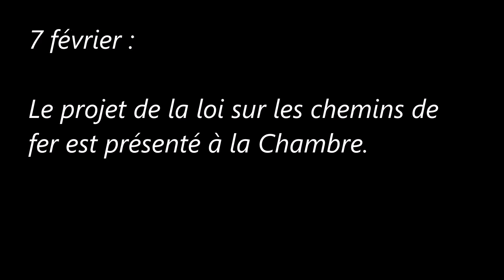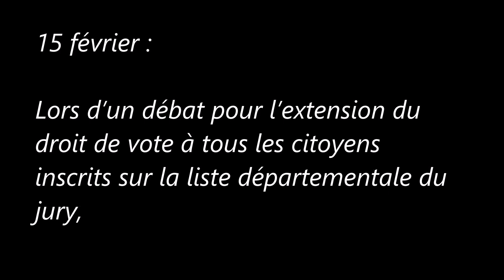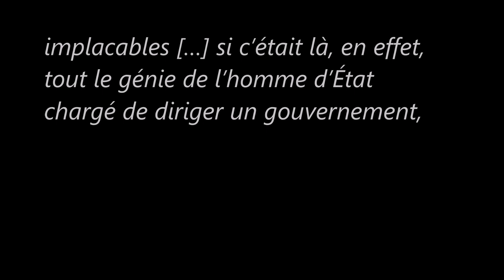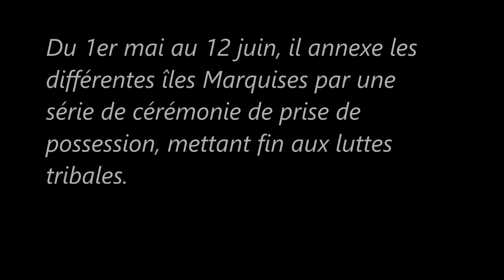La Monarchie de Juillet (Janvier/Avril 1842)